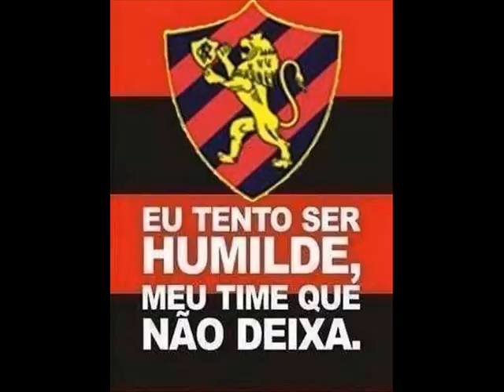Sport CAMPEÃO da COPA do BRASIL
Eu eu eu caiu na ILHA se F.
Cazá cazá cazá cazá cazá a turma é mesmo boa é mesmo da fuzarca SPORT SPORT SPORTTTTTTTTTT